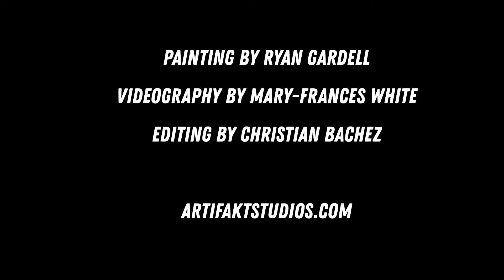The Creative Process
A behind the scenes look at the creative process of Ryan Gardell, lead artist and creative director of Artifakt Studios.

Videography by Mary-Frances White
Edited by Christian Bachez